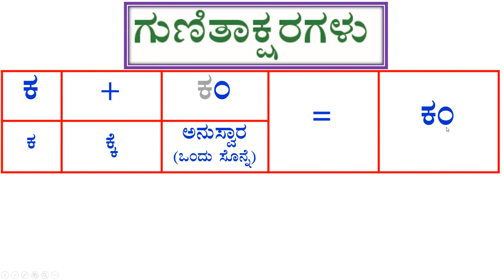ಕಾಗುಣಿತಾಕ್ಷರಗಳು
ಕಾಗುಣಿತಾಕ್ಷರಗಳು, Kannada kagunita, kagunitaksharakudu.